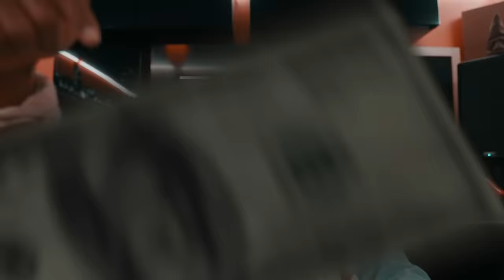Kapitol P- 2 Million Up Remix (Official Video)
Kapitol P freestyles over 2 Million up beat